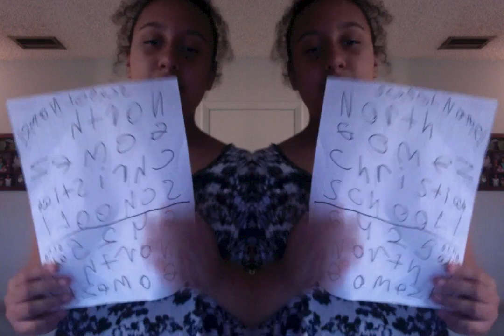Jasmine Angel : Video : Regular Version : Normal Version : Original Audio Version : Year 20 :